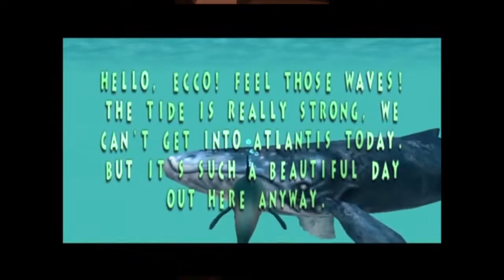this the real final